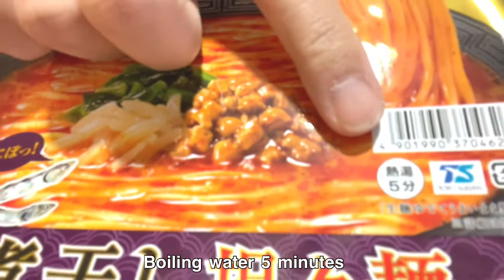東洋水産 マルちゃん正麺 煮干し担々麺 Maruchan Shomen's New Flavor "Niboshi Tantanmen" is Exquisitely Delicious!Vol.38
The niboshi has spoken!
I tried the popular Toyo Suisan Maruchan Shomen Niboshi Dantanmen.
Do you like niboshi ramen?
It's peculiar, but it's addictive!
It's absolutely delicious!
The packaging is just that!
If you find it, please try it!

煮干しがしゃべった！
人気の「東洋水産マルちゃん正麺 煮干担々麺」を食べてみた。
煮干しラーメンは好きですか？
クセになる！
絶対美味しいです！
パッケージもそのまんまです！
見つけたら是非食べてみてください！

Strictly Dumpling
Good Mythical Morning